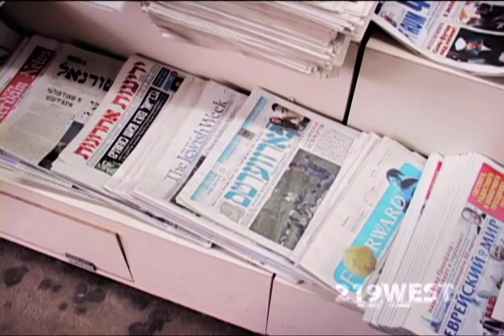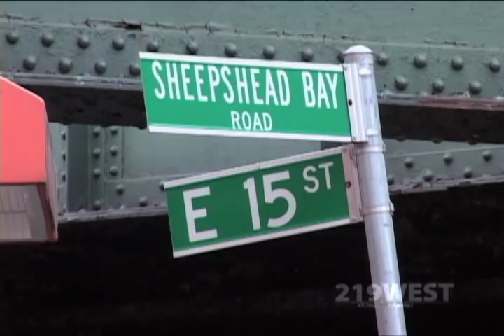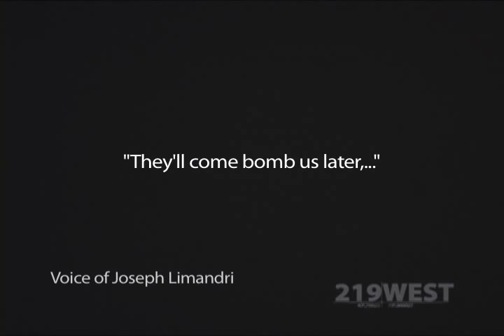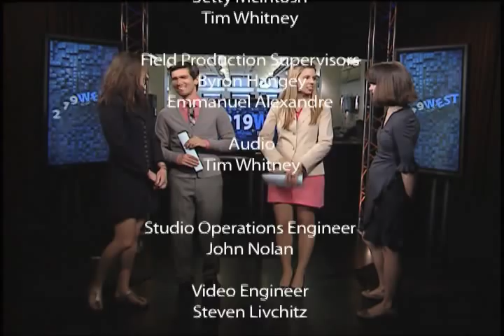Don't Put It There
The controversy over a planned mosque in Sheepshead Bay reveals wider Islamophobia in Brooklyn. Journalist was interviewed on his experience reporting what has now become an international story. Aired on CUNY-TV in New York City in June 2010.